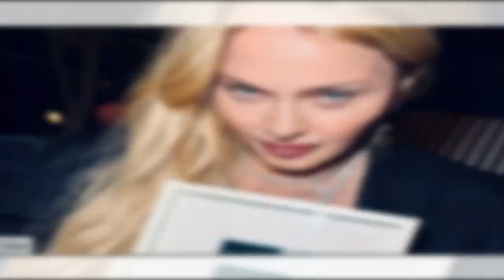Madonna cette surprise qu’elle veut réserver à ses fans pour sa tournée